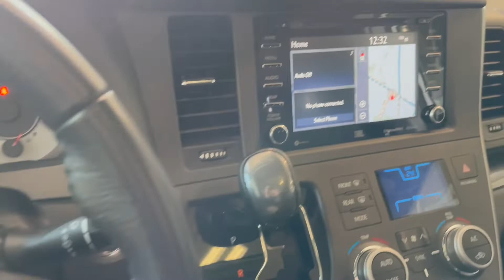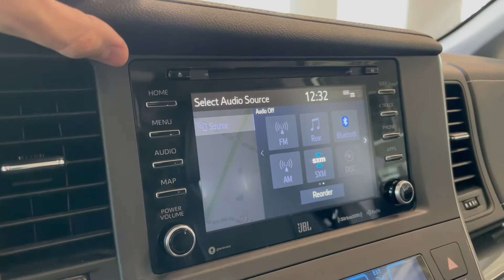2020 Toyota Sienna SE AWD Review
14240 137 Avenue, Edmonton Alberta